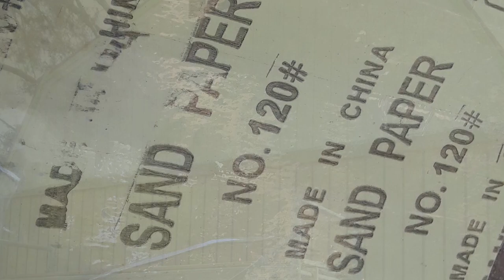60+ hours of me painting a mural, in a 20 min timelapse video. Sunflower Mural, 2022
I had a special opportunity in 2022 to brush into life the painting my client wanted on her barn. She sent me the images that inspired her idea, and I got to work on the concept art. Once approved, I gathered the materials, and spent 9 days painting for her. It was such an honor to be trusted with this project. And  my heart was filled by how much my client loved the way it turned out.
If you would like to see, more or hear more about the painting techniques I used to create this mural, check out the other videos. Perhaps I’ll even get around to making a playlist for them.
But this particular video is a compilation of the time-lapse videos of the painting process. I hope you enjoy it. And if you have any questions about the process, or painting techniques in general, drop your questions in the comments. I would love to help you evolve in your artistic journey.

Head over to @evolvingthroughart to see more of my work.